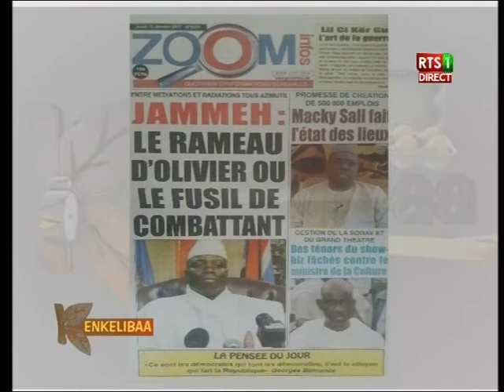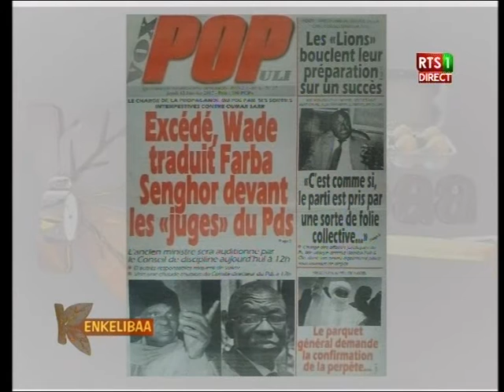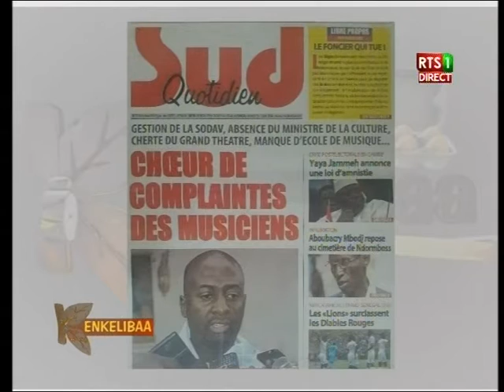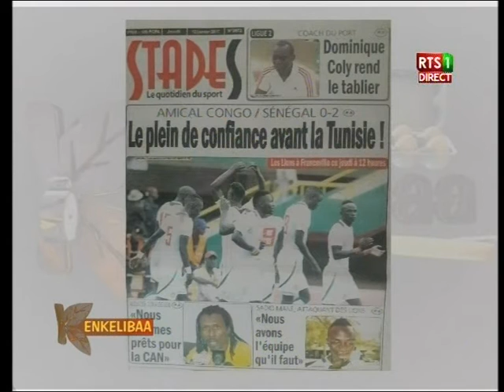Revue de presse de la RTS du 12 jan 2017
Sur le Plateau de l’émission matinale de la RTS « Kinkéliba », dans la revue de presse, les différents quotidiens de ce jeudi 12 janvier 2017 reviennent sur le conseil présidentiel sur l’emploi des jeunes …Il y a aussi la première production de Gaz prévue pour 2021 qui fait l’actualité de ce jour… Suivez la vidéo…